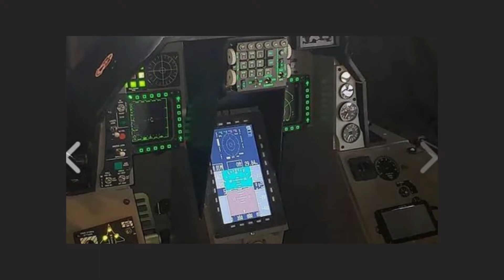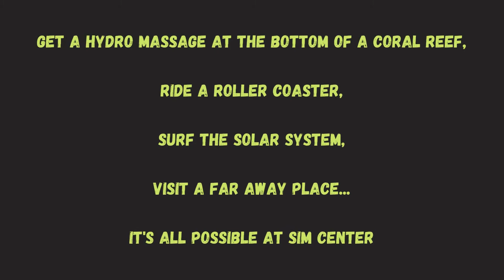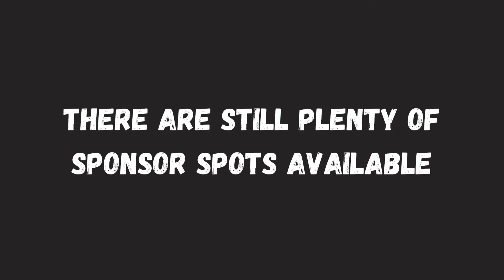June Happy Hour Event @ BMI Tampa Bay